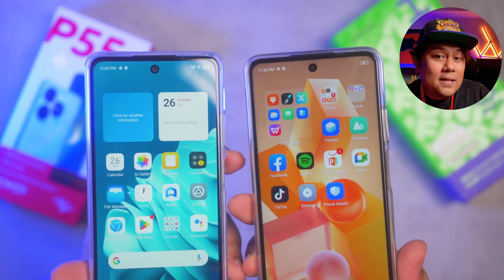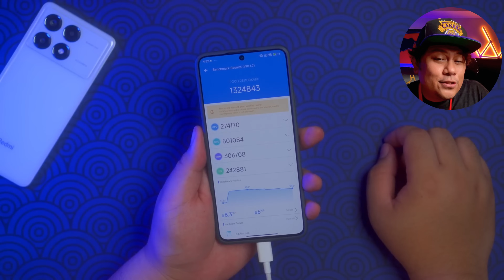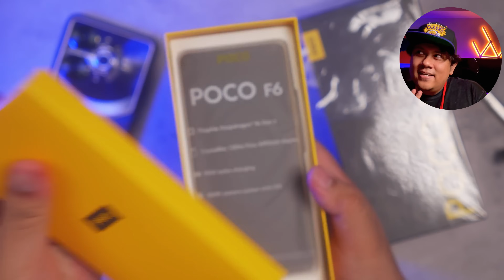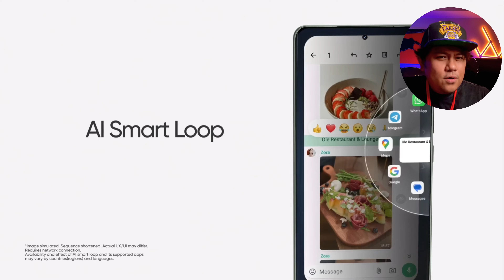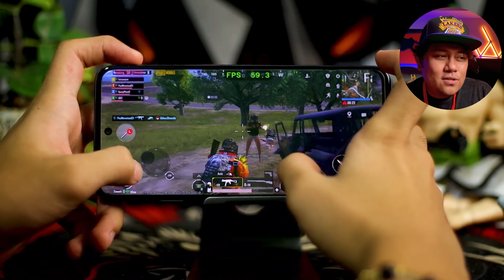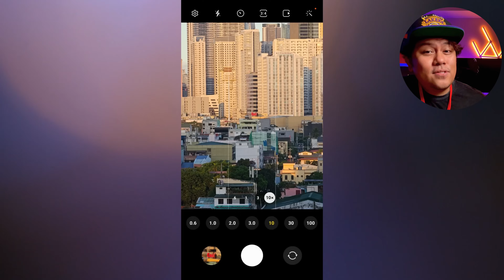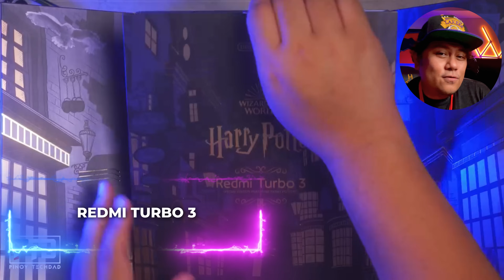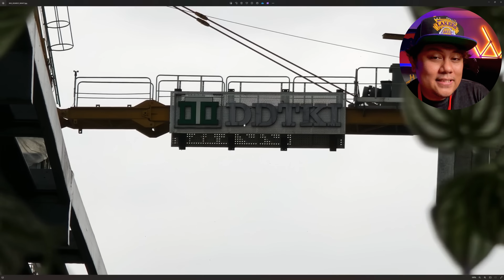BEST SULIT PHONES NGAYONG 2024?! ETO ANG MGA DAPAT NYONG PAGPILIAN!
CHINA ROM